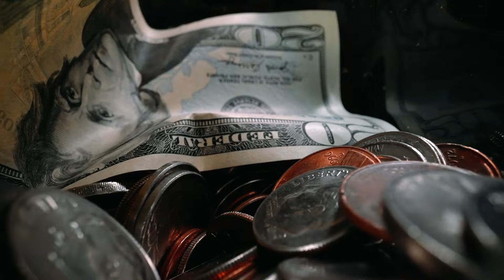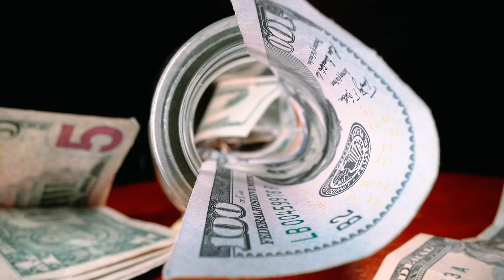Should You Avoid Alcohol?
Today's video explores whether you should avoid the consumption of alcohol. This objective is performed by outlining four main reasons for alcohol consumption and examining conclusions from recent studies regarding alcohol's health impacts. Additionally, I provide some commentary on the abovementioned data along with personal observations that have influenced my perception of alcohol.